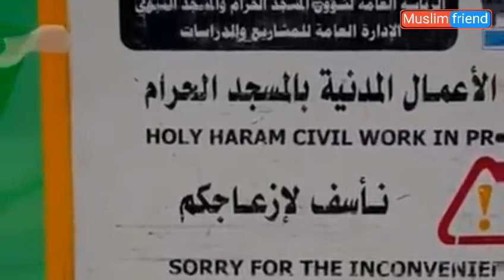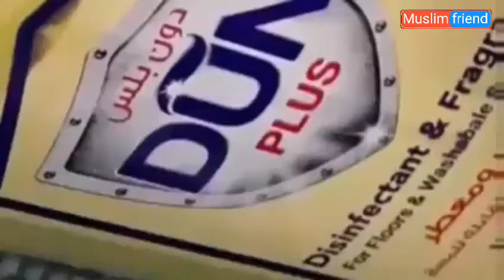Kaaba clinig /কাবা ঘর পরিষ্কারের কাজ চলছে ।